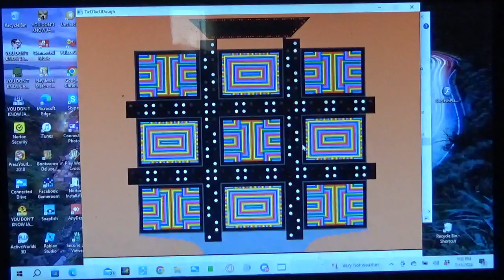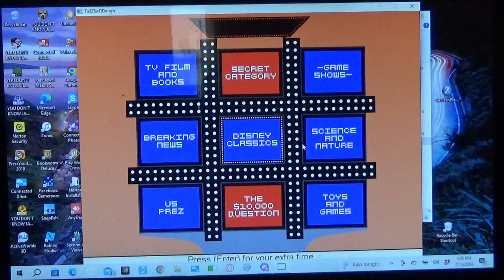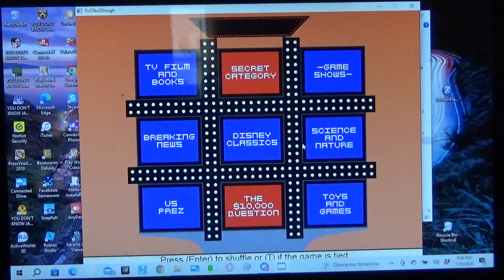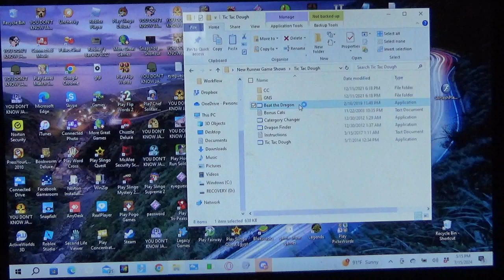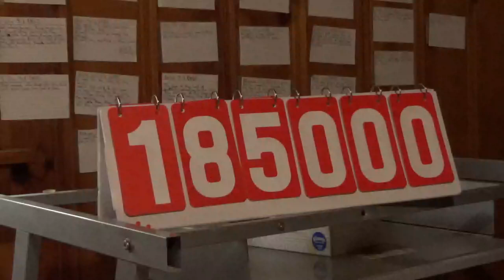Tic-Tac-Dough Season 9 Episode 20 Part 1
Contestants: Mike vs. Justin